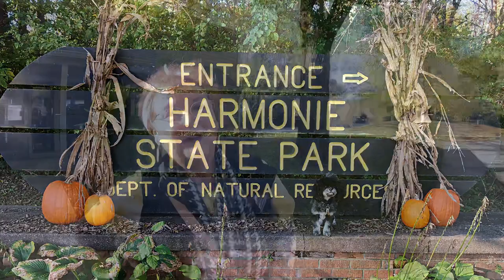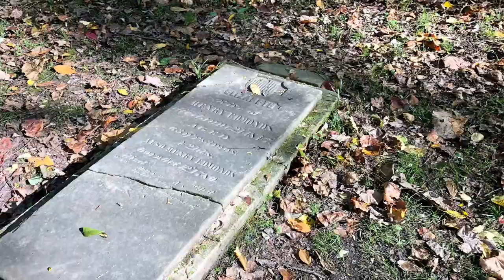Harmony State Park Indiana- Take a look around the campground and our camp setup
This episode we are camping at Harmony State Park in Indiana. We found the views to be amazing and we were able to catch the fall colors in late October. We post a video most Sundays we hope you will join us.

Our Camper : 2016 Runaway Camper Range Runner